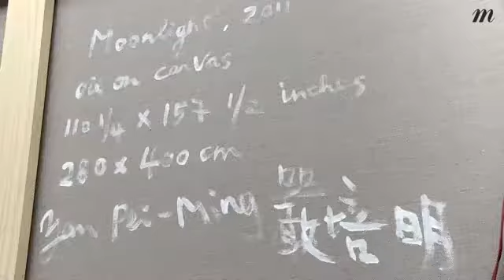Bernard-Henri Lévy - Madame Figaro : l'appel de l'art (14 juin 2013)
Rencontre avec Bernard-Henri Lévy dans l’atelier de l’artiste Yan Pei Ming. BHL nous parle de ses « Aventures de la vérité« , une exposition en 140 œuvres à découvrir à la Fondation Maeght.